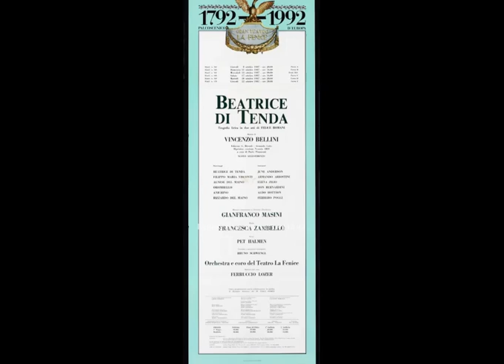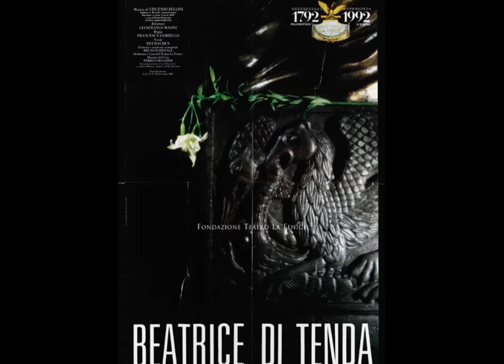V. Bellini - BEATRICE DI TENDA - Venezia 1987 - Gasdia, Ariostini, Bernardini, Zilio - MASINI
Vincenzo Bellini - BEATRICE DI TENDA, opera seria in 2 atti su libretto di Felice Romani – I rappr., Venezia, T. La Fenice, 16 marzo 1833
Live, Venezia, T. La  Fenice, 11 ottobre 1987
personaggi:
Filippo Maria Visconti, duca di Milano (baritono), ARMANDO ARIOSTINI
Beatrice di Tenda, sua moglie, già moglie di Facino Cane (soprano), CECILIA GASDIA Agnese del Maino, amata da Filippo ed amante di Orombello (mezzosoprano), ELENA ZILIO
Orombello, signore di Ventimiglia (tenore), DON BERNARDINI
Anichino, antico ministro di Facino, ed amico di Orombello (tenore), ALDO BOTTION
Rizzardo del Maino, fratello di Agnese e confidente di Filippo (basso), FERRERO POGGI

Orchestra e Coro della Fenice - direttore GIANFRANCO MASINI
Per tutte le recite previste per questa "Beatrice di Tenda", era prevista la presenza di June Anderson nel ruolo del titolo. Ma un'improvvisa malattia del soprano americano indusse la Fenice ad affidare le prime due recite a Cecilia Gasdia, che lo aveva già in repertorio. Così in questa seconda recita apprezzai la prestazione del soprano veronese, allora emergente, che non mi fece troppo rimpiangere l'assenza dell'indiposta collega. Per quanto ricordo, non mi esaltò troppo la prestazione degli altri ruoli principali, né l'allestimento piuttosto cupo, incentrato sull'esibizione di statue colossali che parevano incombere sinistre sul palcoscenico.
La Fenice affermò di avere ripristinato per questa edizione quella originale di un secolo e mezzo prima, che era andata in scena nel medesimo teatro veneziano.
(Lele del Gatto)